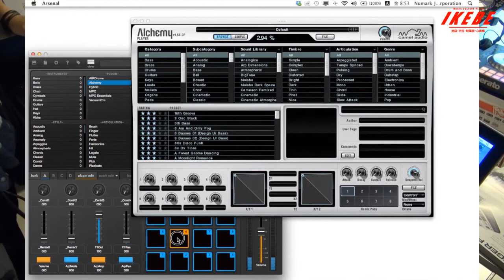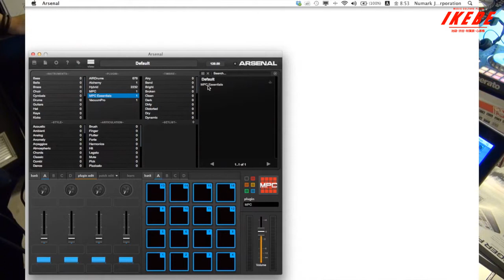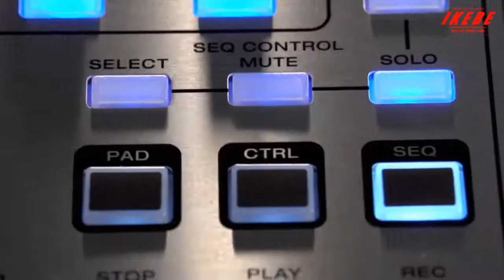【M-AUDIO】Trigger Finger Pro 使い方セミナー Vol.2【DJ機器専門店 パワーDJ's 渋谷】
2014年7月5日にPowerDJ's渋谷店で開催されました「M-AUDIO TRIGERFINGER PRO 使い方セミナー」の様子をチュートリアルの様に3部に分けてご覧いただけます。

M-AUDIO
Trigger Finger Pro